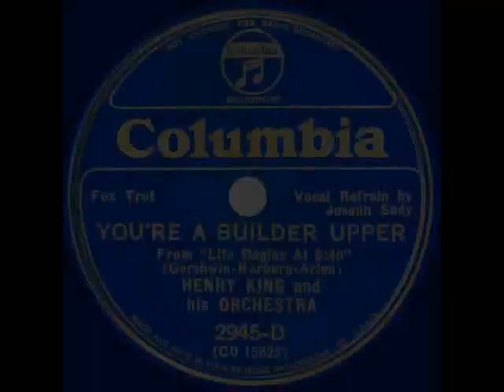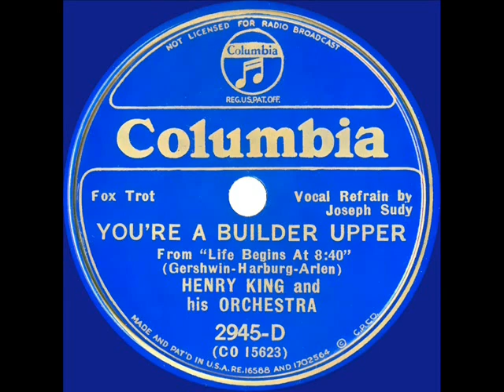1934 Henry King - You're A Builder Upper (Joe Sudy, vocal)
Hit tune from the revue “Life Begins at 8:40,” with music by Harold Arlen, lyrics by Ira Gershwin and Yip Harburg.  Bert Lahr, Ray Bolger and Frances Williams starred. Also posted to this channel are versions by Leo Reisman with Arlen on vocal ) and Glen Gray Casa Loma with a Pee Wee Hunt vocal

From 78rpm Columbia 2945-D - You're A Builder Upper (Gershwin-Harburg-Arlen) by Henry King & his Orchestra, vocal by Joseph Sudy, recorded in NYC August 14, 1934 .